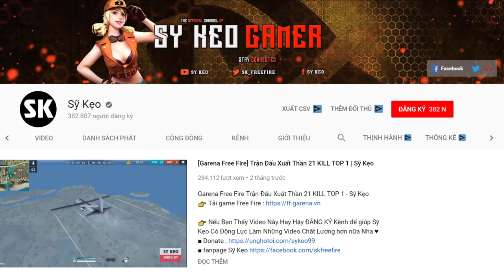[Free Fire] TEST Trang Phục Mới Gặp Ngay Fan Cứng | Sỹ Kẹo